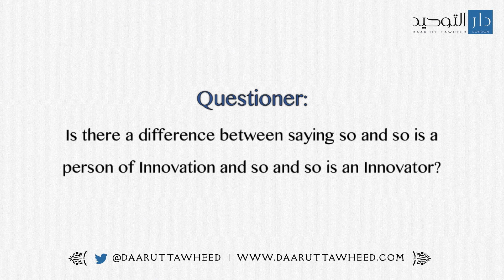Is there a difference between the person of Innovation and an Innovator? | Shaykh Ubaid al Jaabiree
Translation by Markaz DaarutTawheed London